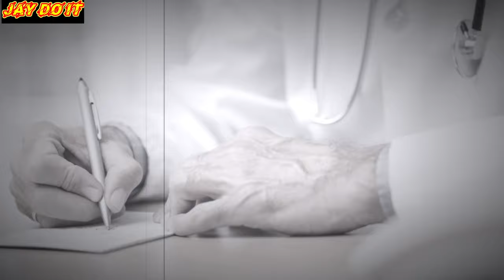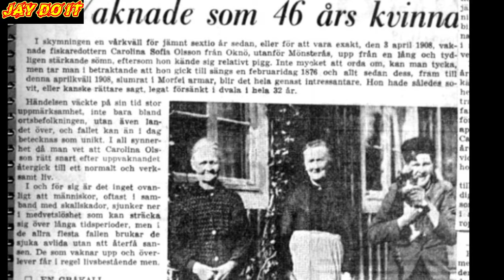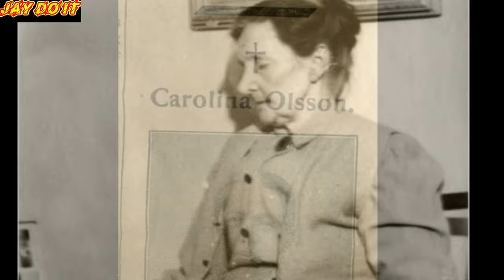32 YEARS NATULOG at HIMALANG NABUHAY｜SLEEPING BEAUTY OF OKNO ｜STORY OF KAROLINA OLSSON | JAY DO IT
32 YEARS NATULOG at HIMALANG NABUHAY｜SLEEPING BEAUTY OF OKNO ｜STORY OF KAROLINA OLSSON

PANUORIN MO NA RIN ANG MGA TAONG NASIRA ANG MUKHA DAHIL SA PAGPAPA RETOKE

FAIR-USE COPYRIGHT DISCLAIMER * Copyright Disclaimer Under Section 107 of the Copyright Act 1976, allowance is made for "fair use" for purposes such as criticism, commenting, news reporting, teaching, scholarship, and research.  -This video is for teaching & entertaining purposes.  -It is transformative in nature.  -I might be using bits and pieces of videos and photos to get the point across where necessary.  We make these videos with the intention of educating others in a motivational / inspirational form.  We do not own some of the photos, clips and music we use in most cases.  Our understanding is that it is in correlation to Fair Right Use, however given that it is open to interpretation, if any owners of the content clips would like us to remove the video, we have no problem with that and will do so as fast as  possible.

RELATED CHANNEL
Kaalaman
Clarktv Facts
Leonmata Tibi
Historya Channel
Ask Teacher Popong
Archlight Media
Tinagalog
Jp Amazing Stories
Alamin Mo
Tinig PH
Gazebo
Madam Info
Kwentong Tagalog
Alam Mo Ba
IsportsZone
3B Hoops
Marvelous Facts
Win YT
Luzon PH
Maharlika Tv

Ivana Alawi
Kathryn Bernardo
Alex Gonzaga
Ja Mill
CongTV
BruskoBros
Emman Nimedez
Ranz Kyle
Niana Guerrero
Zeinab Harake
Akosi Dogie
Doc Willie Ong
Donnalyn Bartolome
Tukomi
Jelai Andres
XDJames
BITAG OFFICIAL
Viy Cortez
Michelle Dy
Trinidad Siblings
ESPN5
Keith Talens
Wil Dasovich
The Hungry Syrian Wanderer
junnieboy
Pamela Swing
LIVELOVEPARTY.TV
Viva Records
Brains techKnowlogy
Vice Ganda
The Gold Squad
vividplays channel
Andrea Brillantes
Eat Bulaga
Miniature Cusina